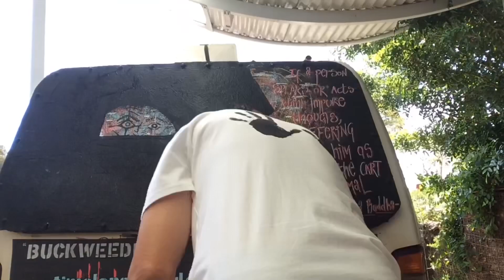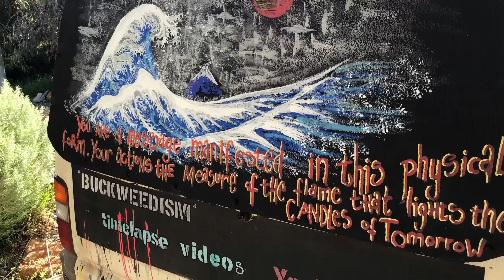You are the message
You are a message manifested in this physical form. Your actions the measure of the flame that lights the candles of tomorrow